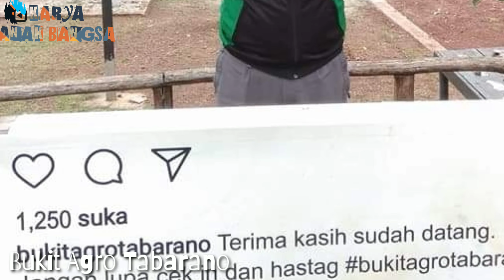Wisata Alam Bukit Tabarano Kec Wasuponda Kab Luwu Timur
destinasi wisata yang menawarkan pesona keindahan bukit khas Luwu Timur.

Di sayap kiri rumah, ada dua meja dan empat bangku panjang berikut kursi-kursi tinggi menjadi ciri khas bahwa sisi ini tempat untuk ngobrol santai sekaligus menikmati sensasi suasana perbukitan.

Jalan kecil beraspal di bagian belakang Bukit Agro menandakan bahwa kawasan ini mudah diakses dari Poros Malili — Sorowako.

Ada ruas jalan yang memandu pengunjung untuk sampai ke titik ini. Jalan yang dibangun oleh PT. Vale, (dulu Inco) dan jalan provinsi yang telah lama disiapkan Pemerintah. Tabarano berjarak sekira 25 kilometer dari Kota Sorowako atau dari Malili.

Demi memanja pengunjung yang datang, di sekitar area wisata beragam fasilitas yang ditata dengan sentuhan artistik tidak kalah dengan tempat-tempat lainnya di Sulawesi atau tanah Jawa.